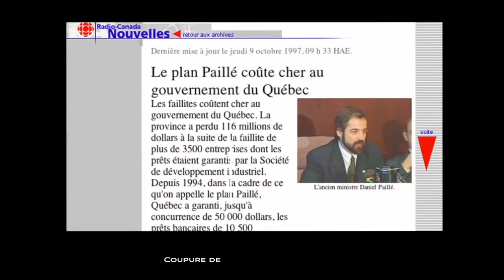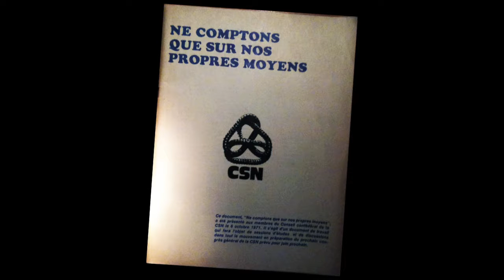Communautarisme en 2014